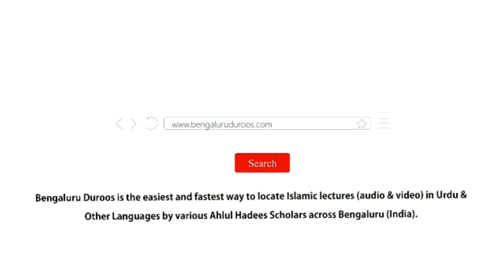4. Doosri Qaumon Ki Pairvi | Shaykh Abu Zaid Zameer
Topic: Doosri Qaumon Ki Pairvi

٠٠٠٠٠٠٠٠٠٠٠٠٠٠٠٠٠٠٠٠٠٠٠٠٠٠٠٠٠٠٠٠٠٠٠٠٠٠٠٠